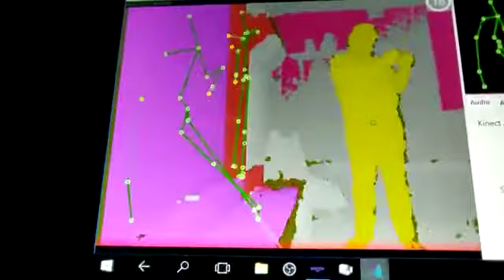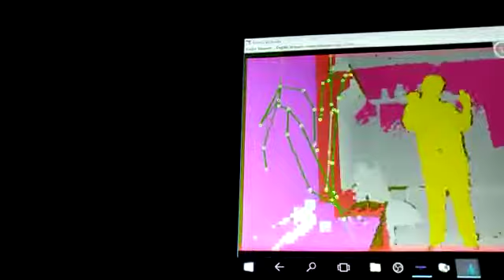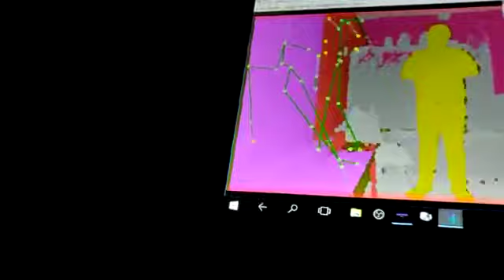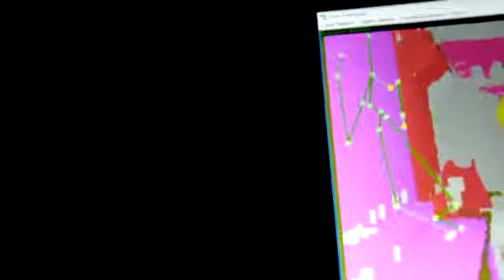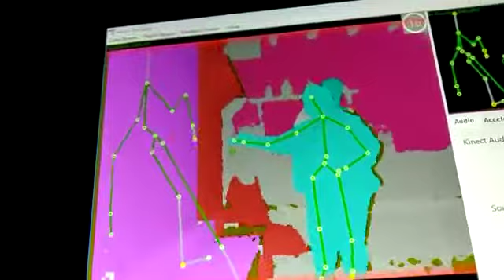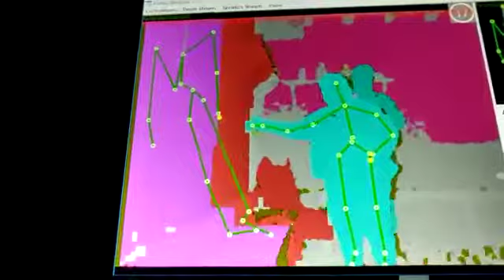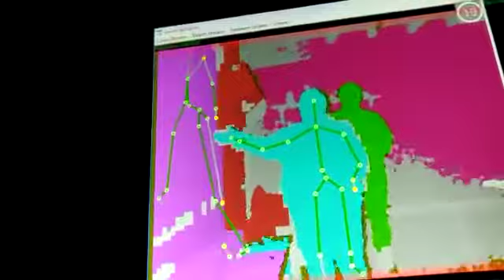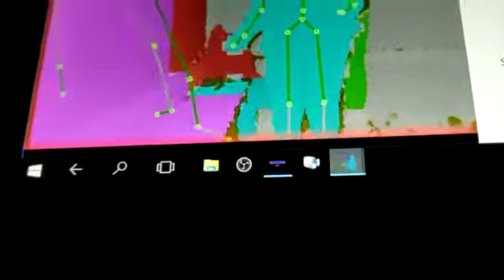FRIGHT NIGHTS: CAMBRIDGESHIRE GHOST HUNTING AT Oliver Cromwell House 27th September 2019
SLS Camera in the Kitchen area with interaction from the Guests